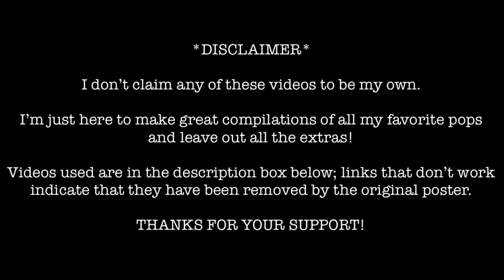NEW Large Cyst Removal BEST POPS Compilation || w/ relaxing music & an OOZ GALORE!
What’s Poppin Everybody?!?! I’m BACK with a NEW video!

For those of you that don’t know,  I’m a popaholic just like all of you that have clicked on this video! But I’ve come to notice that with most 15-20 minute videos, only about 2-5 minutes actually show any  juicy content. So I’ve dedicated this channel to creating compilations of all of the best pops from my favorite videos across the internet!!!

Today’s video features a compilation of some pretty nice CYST removals on the back and ears. We’ve got some that are soft, squishy, and oh so oozy! As usual, I’m here to give yuh nothing but the best! If you like this video, then go on and give this video a thumbs up 👍🏾

Links to all of the videos used in this compilation are listed below:

INTEREST IN SEEING ORIGINAL CONTENT THAT I CREATE?!? Then get to know me on my other YouTube channel Kyle & Kara!

Need help with saving money?! Use my link to earn $5 and start saving with Digit!